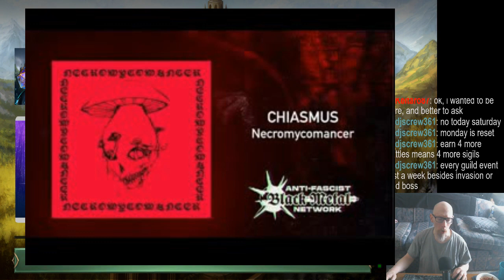Gems of Weary. :[ | Playing random music (from my collection). | Tentative stream again (another rou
For those wondering what happened at the end, my internet cut out on me. I had to restart the modem in order to continue on.